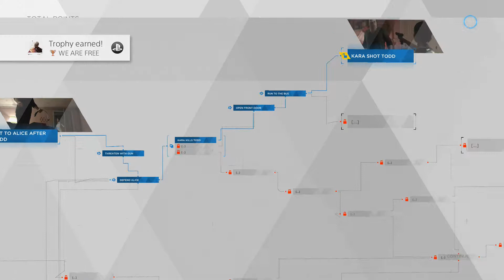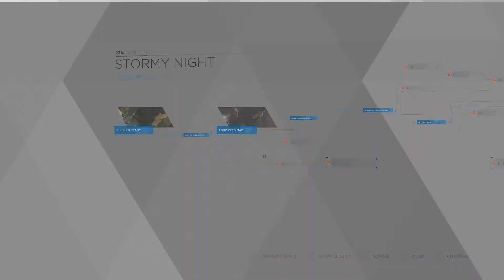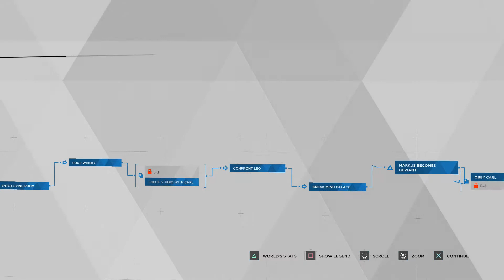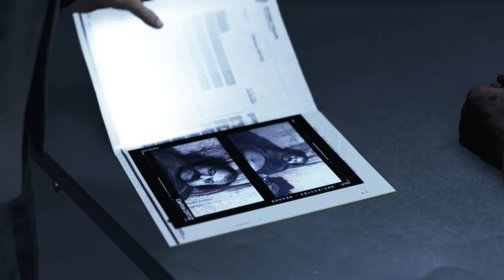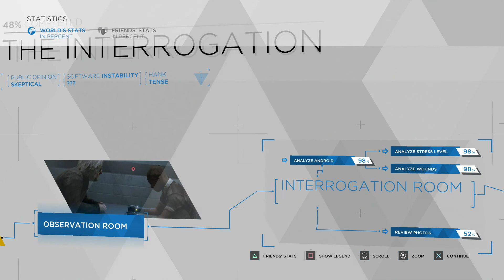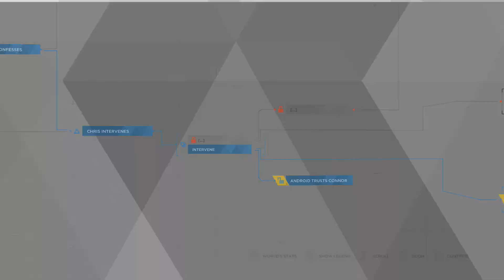Becoming Sentient - Detroit Become Human 3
Breaking the mold and becoming more than the machines we were designed to be!